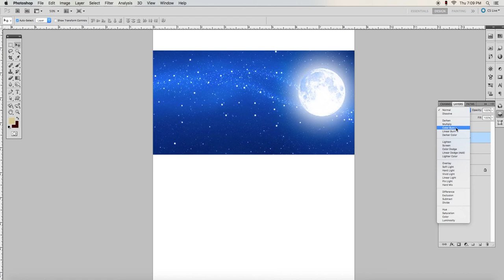Clase 6 - blending modes - 4 color burn